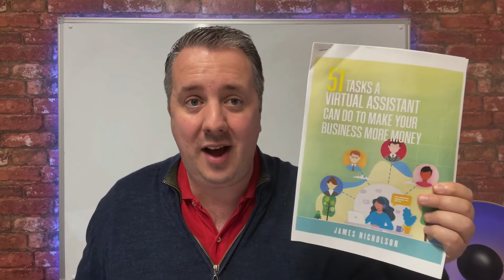Clever Ways To Attract More Customers Online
In this video, I'm going to teach you some clever ways a simple five-step way to get more leads more sales, and more customers in your business.

Now what most people do, and maybe you're doing this right now is you just try and get married on a first date. The problem is not everyone's ready to buy when you're ready to sell. So that means that you're missing out on a huge chunk of the audience and probably Facebook, Google-YouTube, or whatever isn't as effective.

You may greatly increase traffic to your online store and achieve the sales you need for long-term success if you use the appropriate strategies. But which strategies will have the most impact?

30 Day Trial To The Business Growth Club £1 - £591 In Bonuses